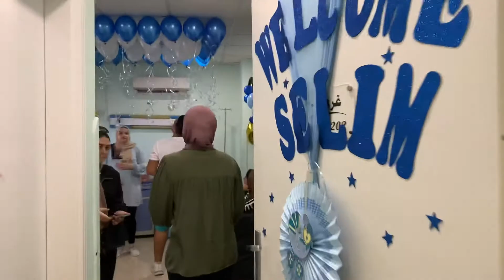حفل ميلاد وسبوع سليم كريم علاء الدين ٤-١٠-٢٠٢١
احتفال ميلاد وسبوع سليم كريم علاء الدين